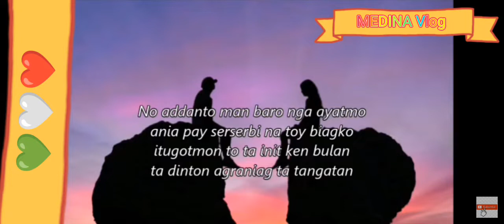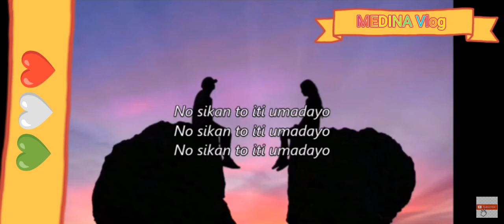Nu Sikan Tu Ti Umadayo (kung sakaling ikaw ay lalayo) ilocano translate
Nu sikan tu ti umadayo
kung sakaling ikaw ay lalayo
trending ilocano song
long distance relationship song
ldr song
nakakalungkot na kanta
makapaliday nga kanta